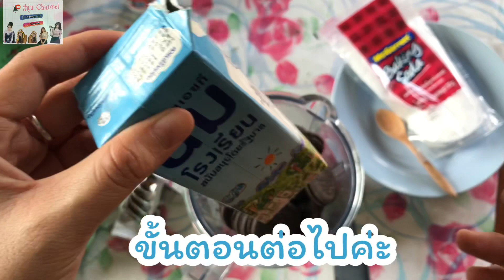ทำเค้กนุ่มง่ายๆ By ขนมฟันโอ (นึ่งเอาง่ายๆ) วัตถุดิบหาได้ที่บ้าน ไม่ใส่แป้งไม่ใส่ไข่ {สีนุ่น Channel}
ทำขนมเค้กนุ่มๆ ง่ายมากกก ไปดูในคลิปกันเลยค่าา